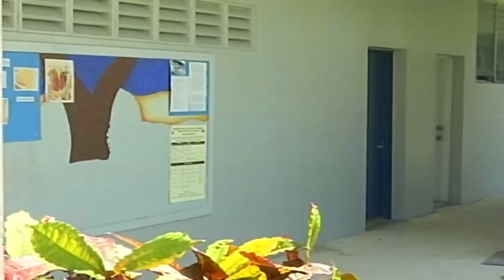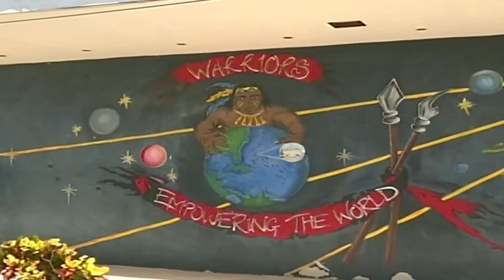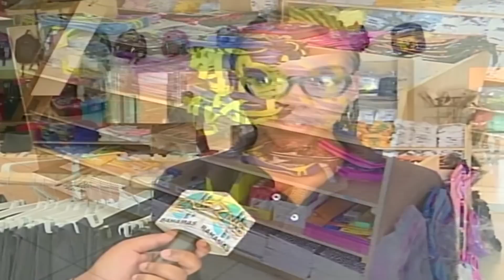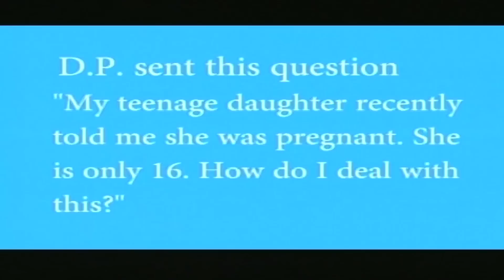Freeport The Bahamas Tonight 08/10/2016 Pt. 2